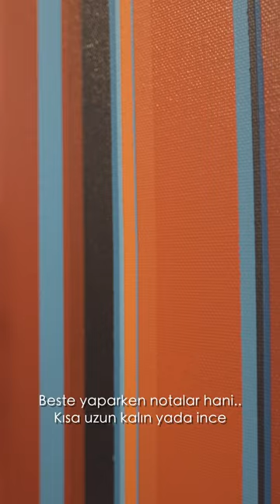Gülçin Aslandoğan "Barkod" I "Barcode"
Gülçin Aslandoğan, who has been dealing with art for 40 years, has progressed in different sectors in terms of graphics, patterns and design with her own techniques. The artist, who has been producing his works in the field of painting for the last 10 years, has been working with acrylic paint, especially by combining the color scale with new techniques she has found.
The artist's "Barcode", "Burst", "Fors" and "Hive" series are included in the collections of many institutions and individuals at home and abroad. In particular, the color transitions between 280 and 560 tones used in the "Barcode" series and the tonal reliefs in the "Burst" and "Hive" series differentiate the artist's technique and attract great attention from art lovers.
Aslandoğan’s oeuvre is a great example of contemporary abstract painting, as she bravely combines minimal aesthetics with an expressive visuality for underlining the power of form and color.
40 yıldır sanatla uğraşan Gülçin Aslandoğan, grafik, desen ve tasarım anlamında farklı sektörlerde kendine has teknikleri ile ilerlemiştir. Son 10 yıldır resim alanında çalışmalarını sürdüren sanatçı, akrilik boya ile özellikle renk skalasını bulduğu yeni tekniklerle birleştirerek çalışmalarını sürdürmektedir.
Sanatçının "Barkod", "Patlama", "Fors" ve "Kovan" serileri yurt içi ve yurt dışında birçok kurum ve kişinin koleksiyonlarında yer almaktadır. Özellikle "Barkod” serisinde kullanılan 280 ile 560 ton arasındaki renk geçişleri ile "Patlama” ve "Kovan” serilerindeki ton rölyefleri sanatçının tekniğini farklılaştırmakta ve sanatseverlerden büyük ilgi görmektedir.
Aslandoğan'ın eserleri, form ve rengin gücünü vurgulamak için minimal estetiği etkileyici bir görsellikle cesurca bir araya getirdiği için çağdaş soyut resmin harika bir örneği olarak betimlenmektedir.